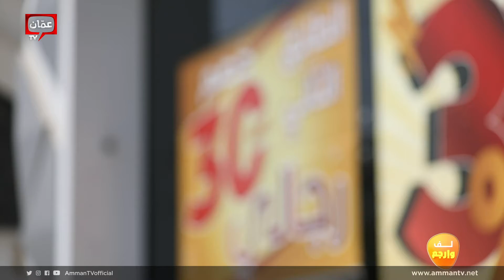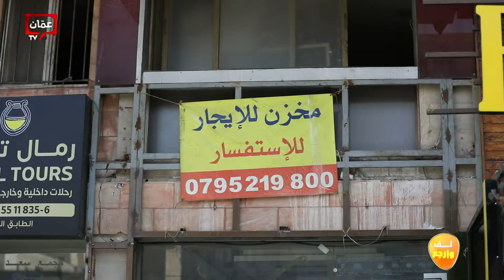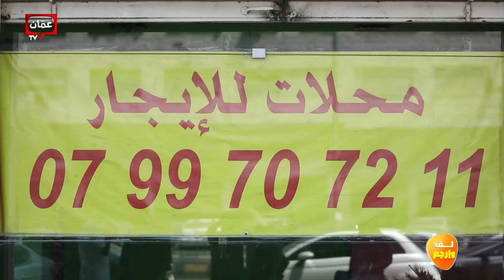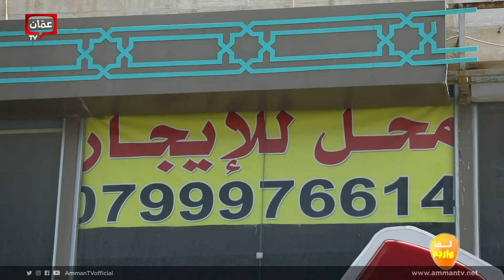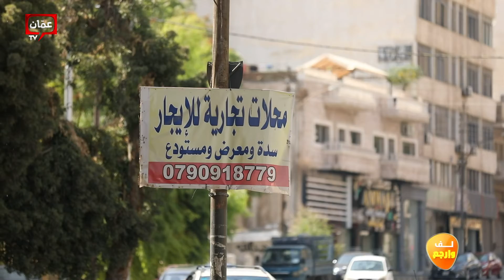محال تجارية تغلق ابوابها بسبب الظروف الاقتصادية الصعبة - لف وإرجع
محال تجارية تغلق ابوابها بسبب الظروف الاقتصادية الصعبة

ضعف القدرة الشرائية للمواطن، والرسوم والضرائب المرتفعة، وارتفاع كلف التشغيل من كهرباء واجارات محلات ورواتب موظفين، والمنافسة العالية، أدت إلى خسائر كبيرة اضطرت كتار لعرض محلاتهم للبيع او للايجار.

ليس فقط المحلات الصغيره فالعديد من الشركات أغلقت أبوابها خلال العام الحالي، ومنها شركات كبرى تشغل المئات من الأيدي العاملة، ومنها شركات صغيرة دفعتها الظروف الاقتصادية للهجرة إلى مصر وتركيا ومناطق أخرى فلا يوجد دعم لصغار المستثمرين . . برسم البيع والايجار ….محال تجارية تغلق ابوابها بسبب الظروف الاقتصادية الصعبة بفقرة لف وارجع اخذنا جولة ورصدنا اسباب اغلاق هاي المحال مع الزميل غيث الرقاد